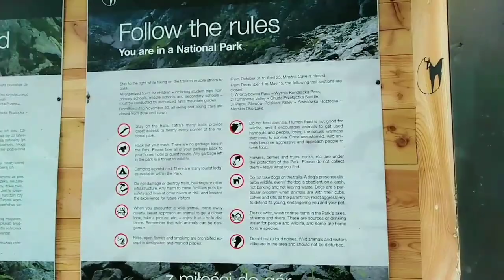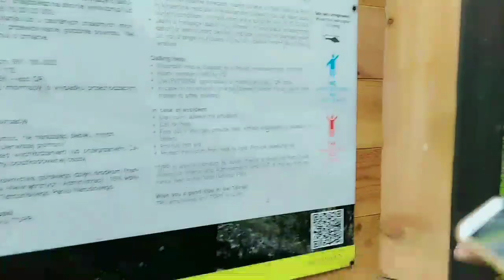Tatra Mountains Adventure | Vlog#1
My first time in Tatra. Super kabado but enjoy !!!

P.S :
Tagalog : Bukas po ako lagi sa mga suhestiyon para mapabuti pa ang kasanayan ko sa vlogging at ang Chanel natin ☺️

English:  I'm always open to suggestions on how to improve my vlogging skills and our Chanel. ☺️